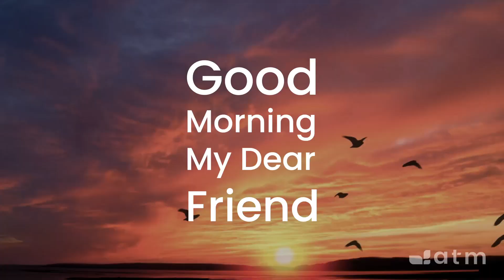Good Morning My Dear Friend #1245 - October 25, 2024